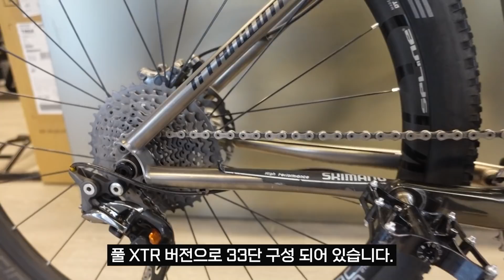22년 첫 옥자네장터 시작합니다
안녕하세요.
트렉 부천점 옥자네집 입니다.

1. 에몬다 sl6 프로
21년식
52사이즈
430만원

2. 룩손 s클래스 XTR
17년식
16인치
350만원

3. 삼천리 팬텀 제로 전기자전거
20년식
50만원

4. 첼로 리로드 G7
21년식
M 사이즈
180만원

5. 자이언트 리볼트2
21년식
90만원

6. FX 스포츠 카본 4
21년식
S 사이즈
180만원

경기 부천시 양지로 166번길 7